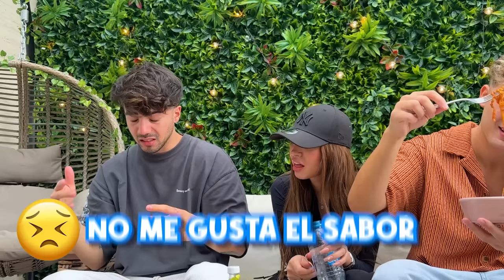COMIENDO LA COMIDA MAS PICANTE CON IAN LUCAS Y FEDE VIGEVANI | Domelipa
BUENAS!!! Bienvenidxs a mi canal